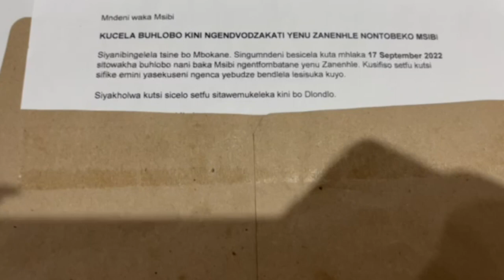Our Perfect Wedding